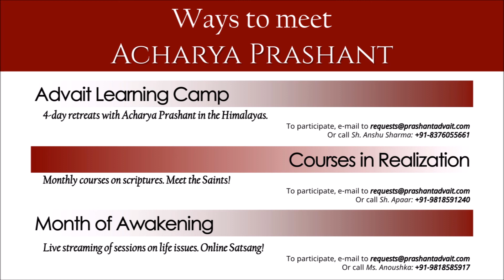Real meaning of deceptive behaviour || Acharya Prashant || Short-Clip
Ways to connect to Acharya Prashant:

1. Advait Learning Camps:
Advait Learning Camps are monthly retreats organized by PrashantAdvait Foundation under Acharya Prashant's guidance. These camps are about spending four days and three nights in the lap of nature, while reading, reflecting, learning and evolving.
So far, scores of ALCs have been organised in places like Rishikesh, Mukteshwar, Jim Corbett National Park, Chopta, Kainchi Dham, etc.
Additionally, we organize dedicated bonding camps for kids and parents.

2. Course in Realization:
Course in Realization, a classroom-based learning program led by Acharya Prashant, is a humanitarian initiative towards disseminating clarity and intelligence in the world. In this course, a rigorous study of a scripture or a saint is undertaken each month.

3. Month of Awakening:
For those who cannot attend sessions physically, the foundation does online streaming of few selected sessions via Skype or Webinar. Known as Month of Awakening, this facility offers live streaming of sessions and helps seekers listen to Acharya-Ji while being where they are.

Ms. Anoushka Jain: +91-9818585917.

4. Meet the Master:
Meet the Master aka MTM is rare opportunity to meet Acharya Prashant personally, either physically or online.

5.   Blessings from Beyond:
Weekends with Acharya Prashant brings you the unique opportunity for a 2 day 2 night stay with the Master every month at Advait Ashram, Greater Noida. The getaway involves two mystical days of dynamic activities, explorations of the self, sports, meditative reading, deep reflections, midnight walks and more.

6.   Triyog:
Daily morning 2 hour Yog feast for your total well-being. Comprising of Hatha Yog, Bhakti Yog and Gyan Yog.
Venue: Advait Bodhsthal, Greater Noida, India.